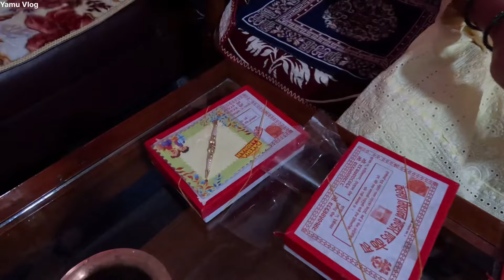यसरी बाधीयो राखी